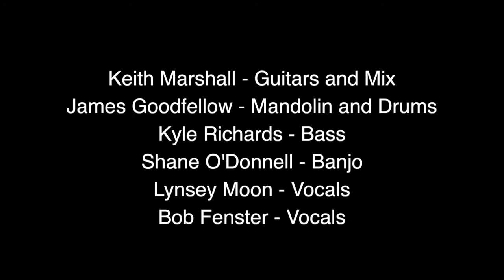Yankee Bayonet (The Decemberists cover)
Keith Marshall (guitars and mix), James Goodfellow (drums and mandolin), Shane O'Donnell (banjo), Kyle Richards (bass), Lynsey Moon (vocals), and Bob Fenster (vocals) for Theme Music's MILITARY MIGHT week.